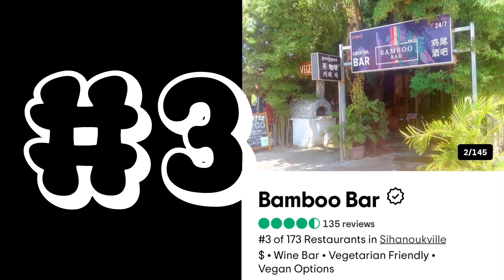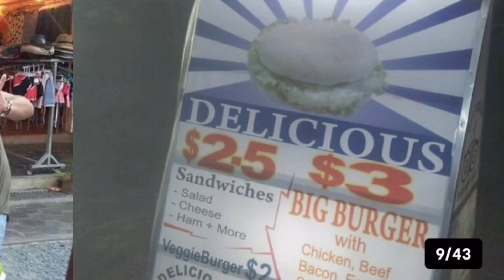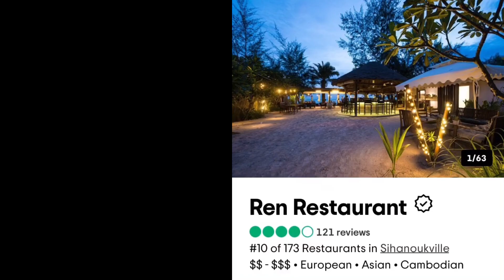Top 10 Restaurant in Sihanoukville of Cambodia for May 2023.